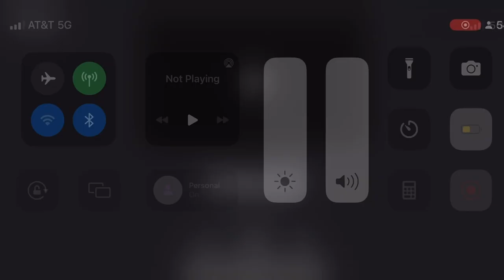POV trash can /Wyze cam meme